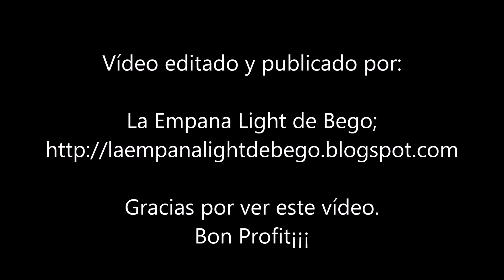Emperador con Tomate de Toma Pan y Moja¡¡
En este vídeo te explico cómo hago el emperador con tomate. En esta receta te cuento unos trucos para cocinar el emperador ó pez espada y que quede muy tierno y jugoso. Esta receta puedes hacerla con cualquier otro pescado de carne firme como el atún, bonito, rape, etc. La salsa de tomate casera está deliciosa. Es una receta muy saludable e ideal para los niños que sean reticentes a comer pescado y verduras, pues seguro que les va a gustar. Una receta de toma pan y moja¡¡. Puedes ver más información sobre esta receta de emperador con tomate por escrito en el blog y en el siguiente enlace;

Si tienes alguna duda o quieres comentar esta receta de emperador con tomate puedes hacerlo aquí debajo en comentarios.